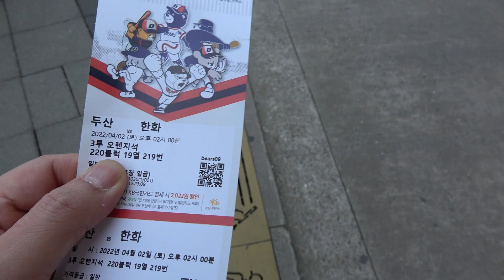330_프로야구직관VLOGㅣ한화이글스 2022시즌 개막전 직관 두산베어스 잠실야구장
2022시즌 프로야구 개막전 한화이글스 대 두산전 직관 브이로그영상입니다.
큰 기대를 가지고 첫승을 바라며 갔습니다만...
응원은 역시 많은 사람들과 함께 해야 더 신이나는것 같네요~
관중이 확실히 적어진 개막전~ 야구인기가 많이 떨어진것을 체감한 개막전